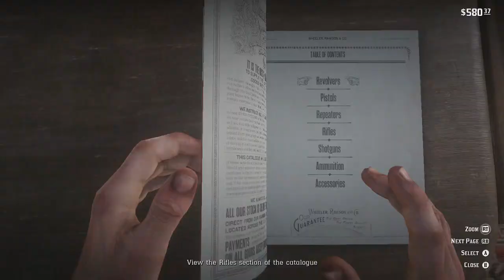Red Dead Redemption 2 Walkthrough Gameplay Part 10 " Chapter 3 : Clemons Cove" HD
Let me know if you're enjoying this game and what system you're playing on. I'm on Xbox right now but I'll be getting a PS4 soon!
Thanks for any and all support!